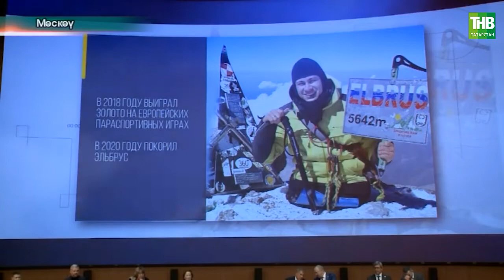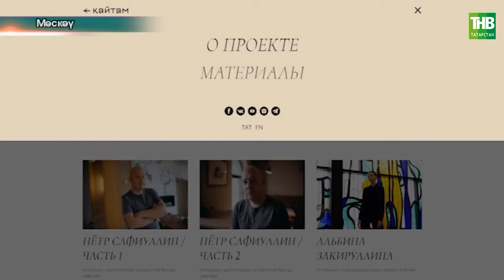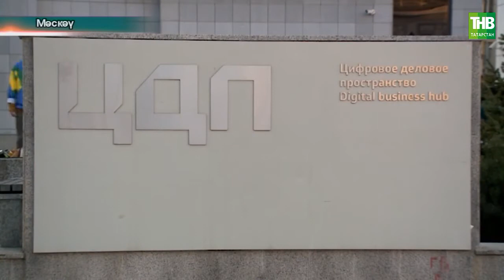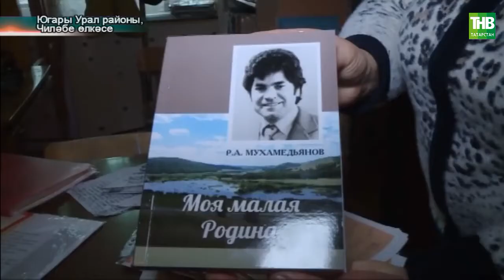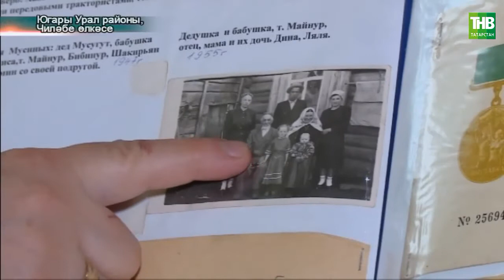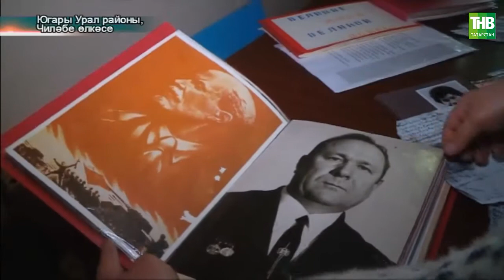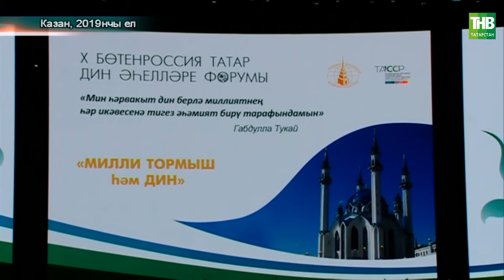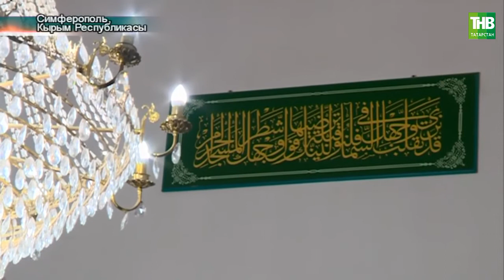Татарлар 15/04/2021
Координаты:
☎ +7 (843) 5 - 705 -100